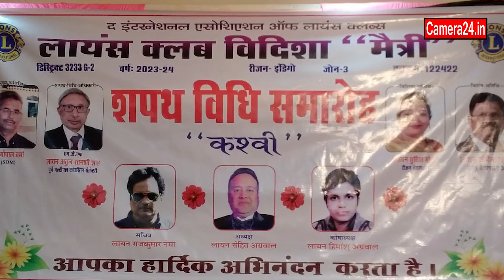लायंस क्लब विदिशा मैत्री का शपथ विधि समारोह आयोजित | Vidisha News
अध्यक्ष रोहित अग्रवाल को दिलाई गई शपथ
सचिव राजकुमार नेमा और हिमांशु अग्रवाल कोषाध्यक्ष बने

लायंस क्लब विदिशा मैत्री का शपथ समारोह आयोजित हुआ. कार्यक्रम में मुख्य अतिथि के रूप में विदिशा एसडीएम गोपाल वर्मा, अतुल रतनीश शाह, सुचिता सोनी, योगेंद्र सिंह राणा, राजकुमार सर्राफ, रवि तलरेजा सहित क्लब सदस्य शामिल हुए. शपथ विधि समारोह में अध्यक्ष रोहित अग्रवाल, सचिव राजकुमार नेमा, कोषाध्यक्ष हिमांशु अग्रवाल को शपथ दिलाई गई. उपस्थित सभी क्लब मेम्बर्स ने नए पदाधिकारियों का फूल बरसाकर स्वागत करते हुए तालियां बजाकर उत्साहवर्धन किया.

Camera24 - NEWS Group

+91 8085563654